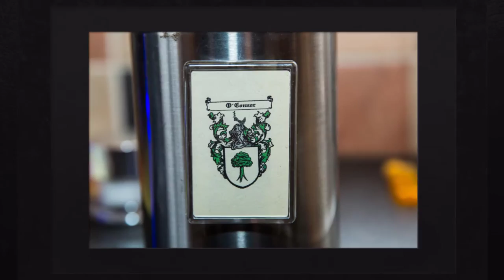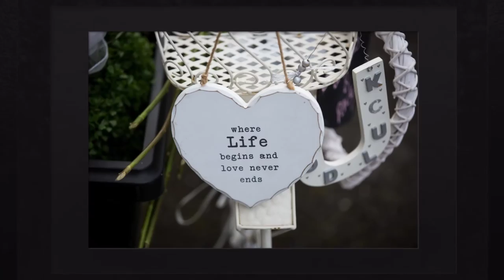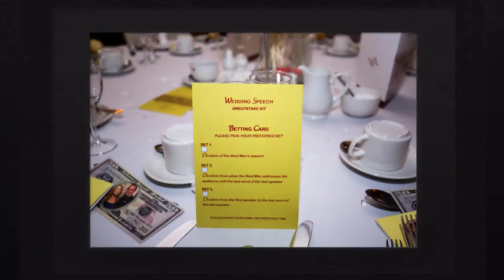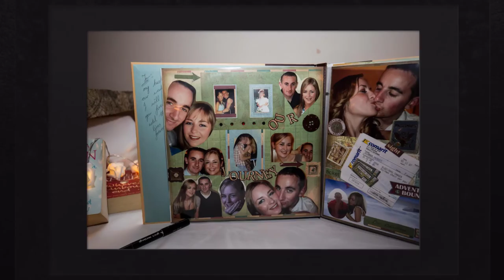Silver Tassie Hotel Wedding Ursula and Patrick 28th December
Ursula and Patrick's beautiful Christmas wedding on the 28th of December in Fintown Co. Donegal followed by a fantastic wedding reception for their families and friends in the Silver Tassie Hotel in Letterkenny.